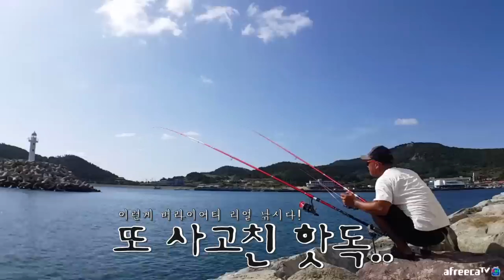또 대물이...꽝없는 내항 돌돔낚시포인트! [캠낚세끼] / 추자도 낚시n캠핑 / caravan / camping car / Fishing / 캠핑카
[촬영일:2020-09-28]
                   (미끼) 생뿔소라/데친뿔소라